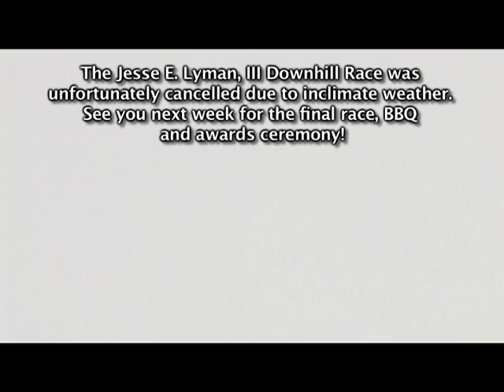Mt Meisters Race Series Week 9, Cranmore Mt, N. Conway, NH